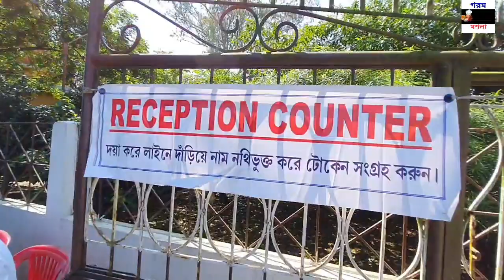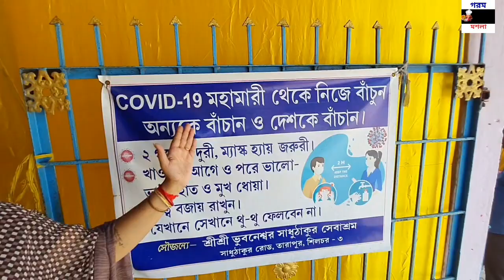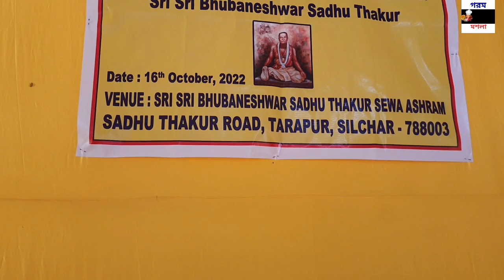Hurry up free Madical Camp at Sri Sri Bhubaneswar Sadhu Thakur Sevaashram Tarapur. 16/10/22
Hurry up free Madical Camp at Sri Sri Bhubaneswar Sadhu Thakur Sevaashram Tarapur. 16/10/22 time 9:30 to 4:0 pm